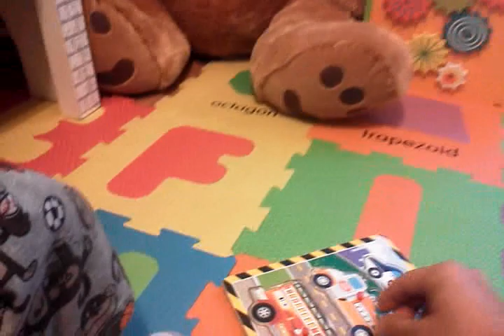And starts the Name Game with Connor!!